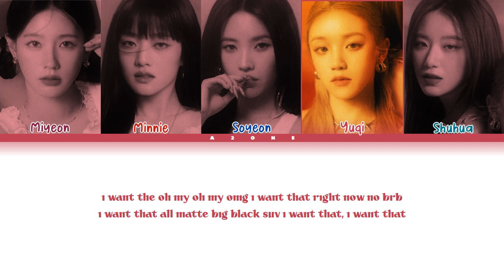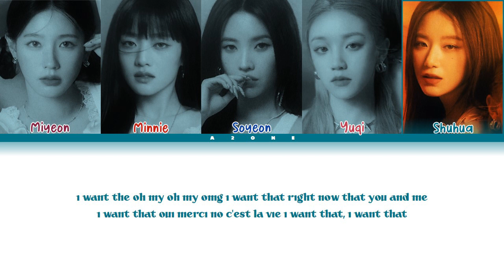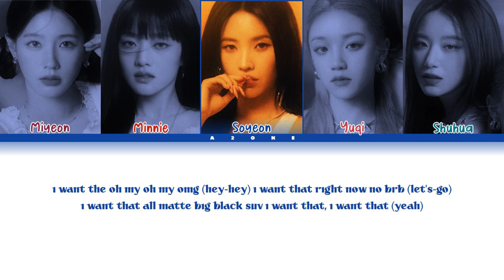I Want That - (G)I-DLE ((여자)아이들) [Color Coded Lyrics English]